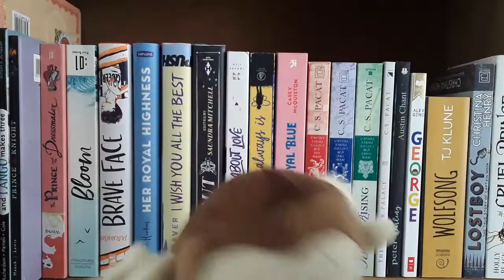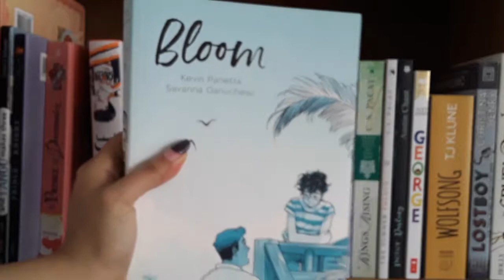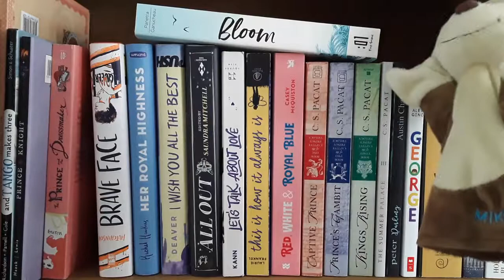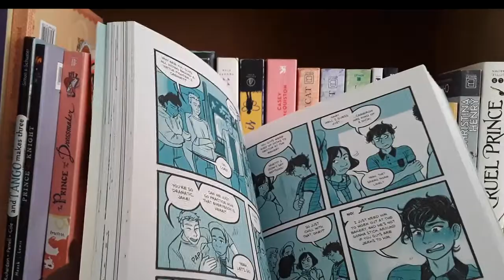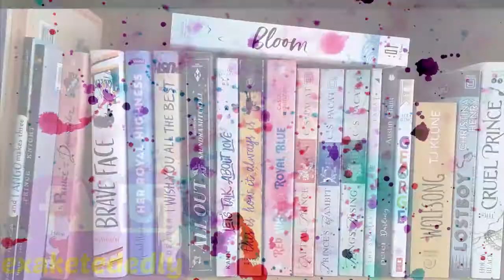*Hablando de libros: ~*Bloom*~_(:3 」∠)_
Bienvenidos al primer video de reseña de libros, como podran haber visto la mayoria de los libros de los que hablare seran lgbtq+ asi que si no les agradan este tipo de libros por favor no vean el video.
El dia de hoy hablare de una bonita novela grafica llamada Bloom